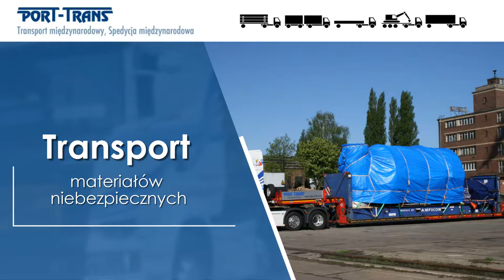Usługi transportowe Goleniów Port-Trans sp.j. Transport Międzynarodowy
Siedziba firmy Port-Trans znajduje się w Goleniowie, w województwie zachodniopomorskim. Przedsiębiorstwo od 1991 roku zajmuje się usługami transportowymi i spedycją ładunków. Jeździ na trasach krajowych i międzynarodowych. Używa do tego celu nowoczesnych i w pełni sprawnych samochodów ciężarowych, prowadzonych przez doświadczonych kierowców.

Port-Trans przewozi autami różne materiały, w tym te niebezpieczne, oznaczone jako ADR. Na specjalnych naczepach przewożone są ponadto zepsute ciągniki siodłowe, ciężarówki i autobusy. Możliwe jest też transportowanie ładunków ponadgabarytowych. Zaliczają się do nich maszyny budowlane, konstrukcje stalowe i kontenery.

Wymienione informacje to nie wszystko czego można się dowiedzieć o firmie i jej ofercie. Więcej znajdą Państwo na stronie internetowej